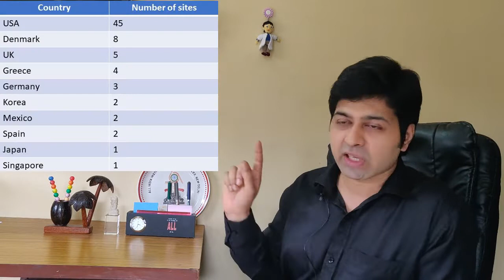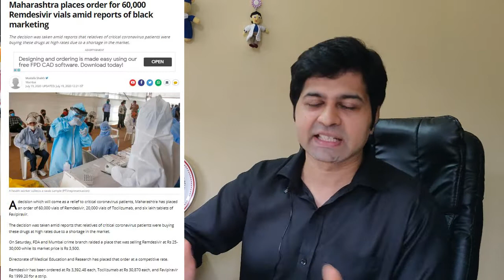COVID -19 Treatment (Remdesivir, Tocilizumab, Favipiravir) Trials, Licensing agreement. Part - 1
COVID - 19 has given us a "never seen before" experience. Even though it's been many months, we still do not have a definitive weapon to tackle it. Healthcare fraternity all over the world is striving to keep the damages to as minimal as possible and get a permanent solution to it. Vaccine trials are being carried out and multiple medications are also tried. Hydroxychloroquin to begin with, followed by Remdesivir, Favipiravir and Tocilizumab. While none of these have given an absolute solution, they have definitely triggered some hope especially in the management of sick patients.
                In this video, first of the series, I have explained the drug trial for Remdesivir, its license agreement, effect and availability. In the upcoming videos we shall discuss about other drugs.

Covid - 19
Drug trial